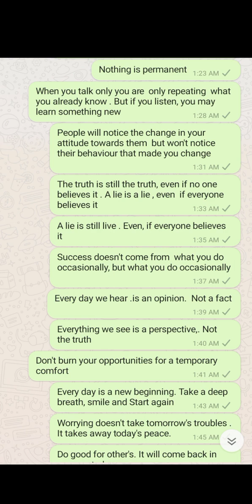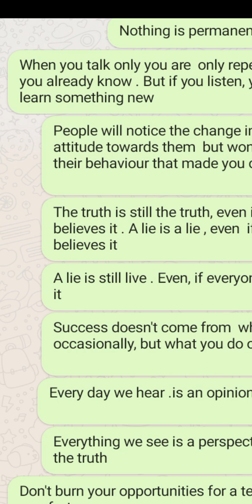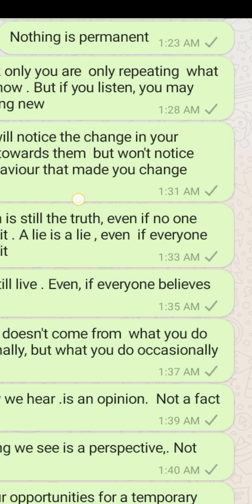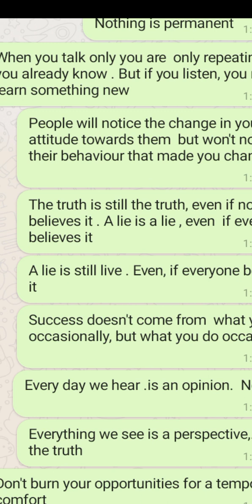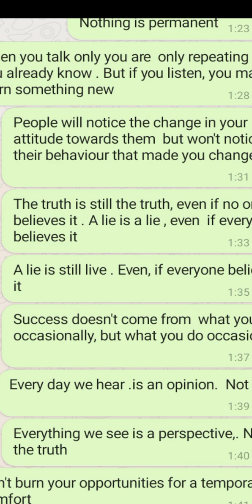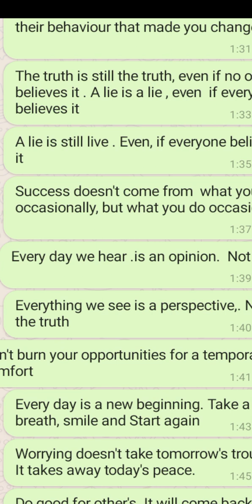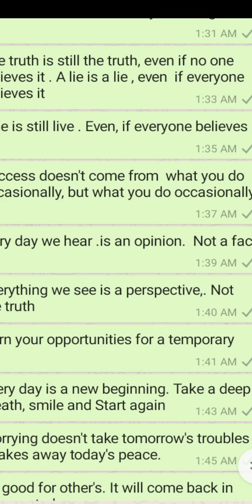Motivational Proverbs /Hindi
Motivational Proverbs,